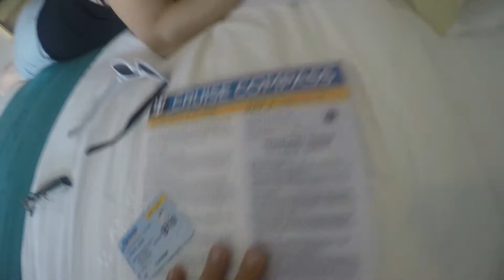Independence of the seas Empire State Cruisers April 2016 Royal Caribbean part 1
My Cruise vacation aboard Royal Caribbeans Independence of the Seas back in April. Any questions about the cruise just ask, this is part 1 of a 2 part video series :).